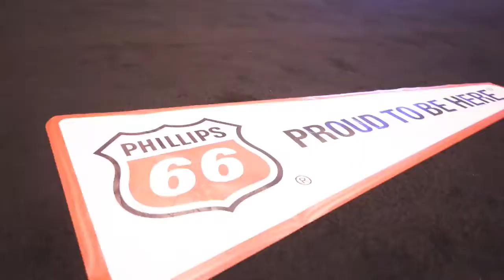Vaughn Gitten and Dave Sinclair Ford at the 2017 St. Louis Auto Show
Dave Sinclair Ford and Vaughn Gitten Jr. partnered with the 2017 St. Louis Auto Show to put on a great drifting performance.

We are partnering again in 2018 so you can register to ride here - xxxx

And remember at Dave Sinclair Ford We Will Beat Any Deal in Town!

Address:  7466 S Lindbergh Blvd, St. Louis, MO 63125